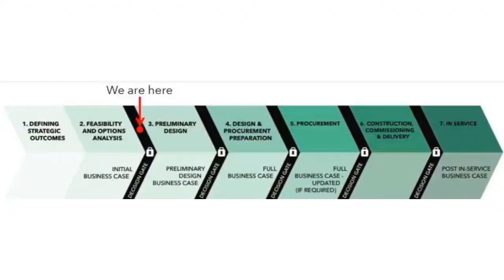TOP Things To Know About Living In Bowmanville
Living In Clarington - Top Things To Know If Moving To Bowmanville! explains the top things to know if you chose to move to bowmanville. LivingInbowmanville is a great option for those looking to move to the Durham region, Clarington area as prices are still reasonable and people i have helped move to Bowmanville have had a lot of good things to say about living In Bowmanville. That is what started this Youtube Channel. To help those people or Families who are looking at moving to the Greater Toronto Area (Toronto, Pickering, Ajax, Whitby, Oshawa, Clarington - Bowmanville) also and looking for all the information about Bowmanville that they can find.

Are you thinking of moving to or relocating to Bowmanville Ontario and wondering if living in Ontario is a fit for you and your family?

In this video, I will be 100% real and honest. I will expose all of the events going on in Bowmanville, Ontario. You may not like what we're going to tell you, but we want you to know about it before you move in.

Curious To See The Equipment Used To Create This Video:

Green Screen
Ring Light

📲I have so many people contacting me who are moving here to Clarington - Bowmanville Ontario and I ABSOLUTELY love it! Honestly if you are moving or relocating here to Bowmanville or Surrounding Area, I can make that transition so much easier on you!!

Mortgage Questions? Let me know and I can connect you with a great Mortgage Broker.